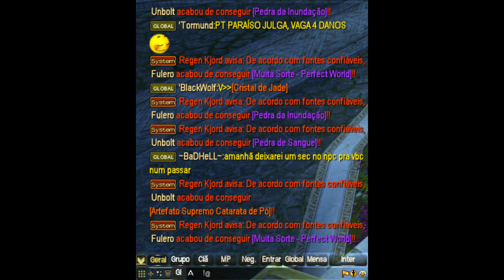Desfilando na mochila com BadHell e a promessa de estar sempre ao meu lado